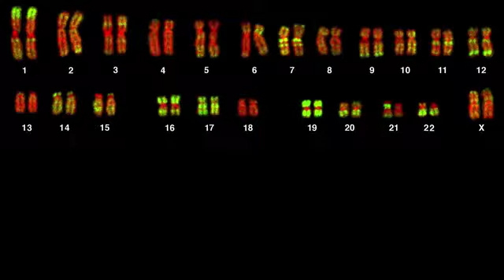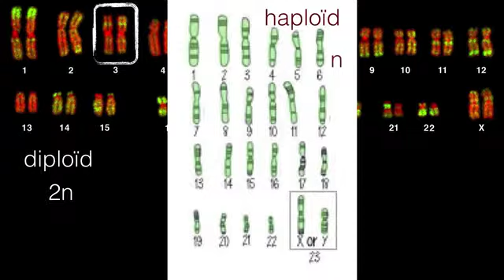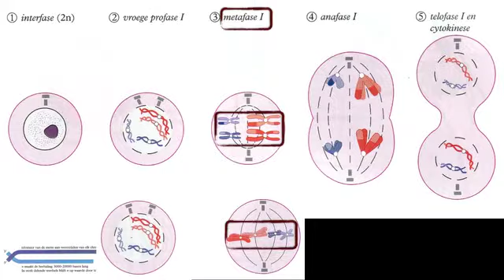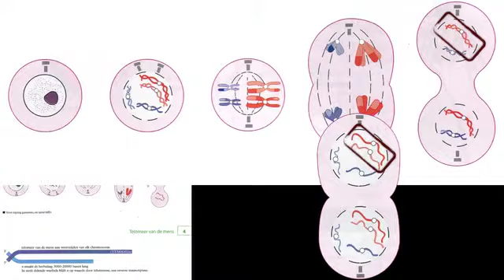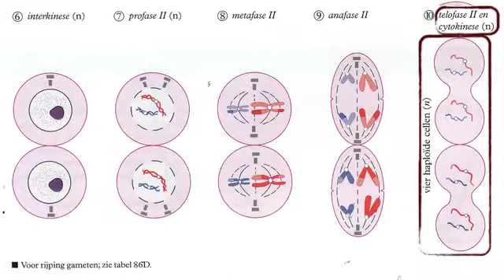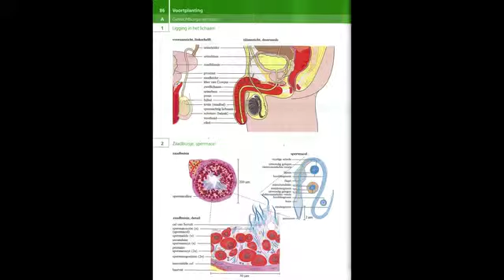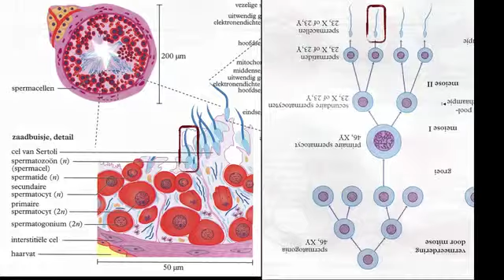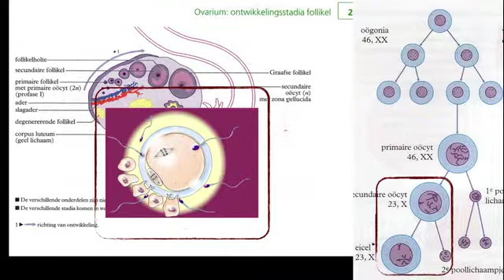V 6.2 biocast